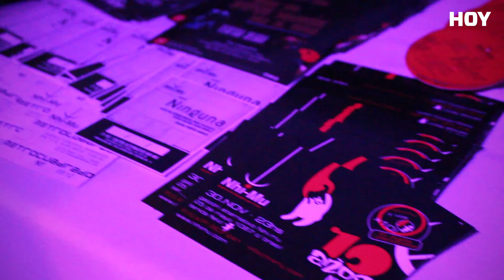Los 25 de Nhi-Mu: Arte y resistencia en comunidad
La compañía teatral Nhi-Mu celebra 25 años de vida. El amor al arte, la unión y la resistencia siguen siendo los mismos pilares que la forjaron un 13 de junio de 1997. En esta nueva vuelta al sol apuestan más que nunca a la enseñanza